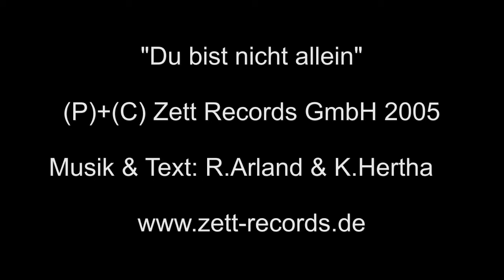Frank Zander "Du bist nicht allein"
Aus dem Album "Rabenschwarz #2" auf CD und als Download erhältlich.